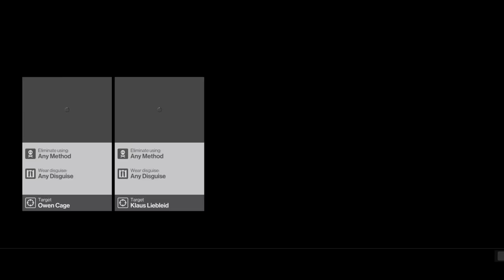Hitman Hokkaido - Patient Zero: Needle Work & Lucky Shot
Destination: Hokkaido (Hokkaido - Patient Zero)
Difficulty: Normal

Objective 1: Eliminate Owen Cage
Objective 2: Eliminate Klaus Liebleid

Using this walkthrough you can achieve:

No Recordings

This walkthrough completes the following challenges:

Needle Work
Lucky Shot